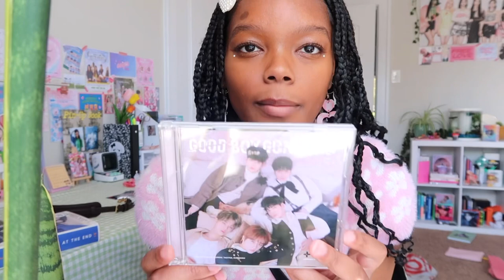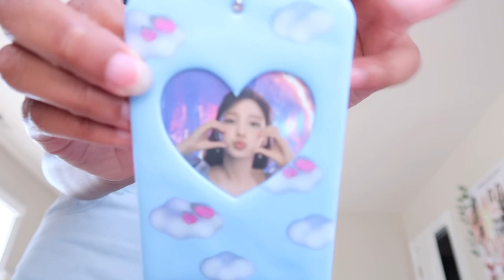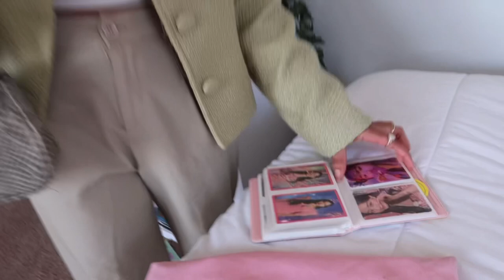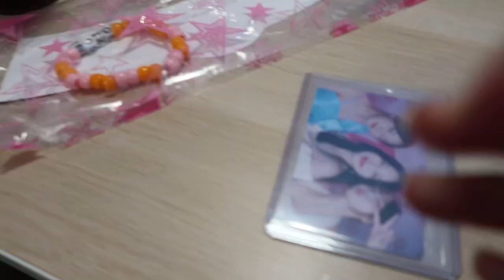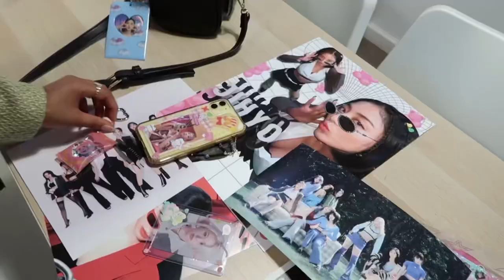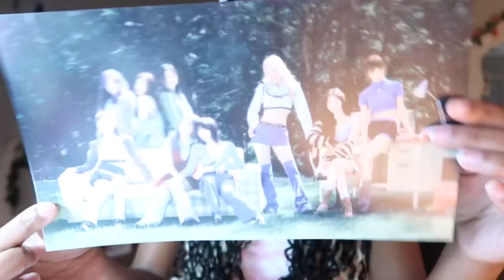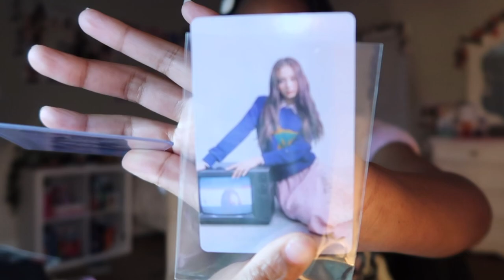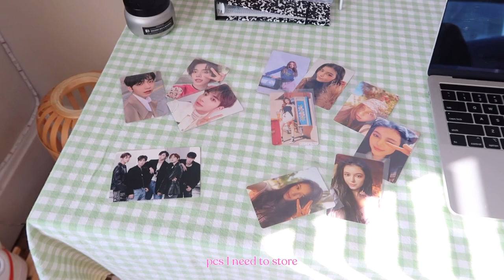Ep_20 vlog | Come to a twice cup sleeve event with me 🎀꒷꒦*ੈ✩‧₊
Come to a twice cup sleeve event with me 🌷💗💫

In todays vlog i went to a twice 7th year cup sleeve it was super fun got to go with my friend and my sister and i had an amazing time

Make sure to watch in 1080p for the best experience

ɴᴀᴍᴇ: ᴀᴍɪʀʀᴀʜ
ʙɪʀᴛʜᴅᴀʏ: 05 ʟɪɴᴇʀ
ᴀɢᴇ: 17
ɢʀᴀᴅᴇ: 12th ɢʀᴀᴅᴇ

𝑀𝓎 𝓊𝓁𝓉 𝓀𝓅𝑜𝓅 𝑔𝓇𝑜𝓊𝓅
Txt * ੈ✩‧₊˚

/iPhone 11
Edit | VLLO

Music